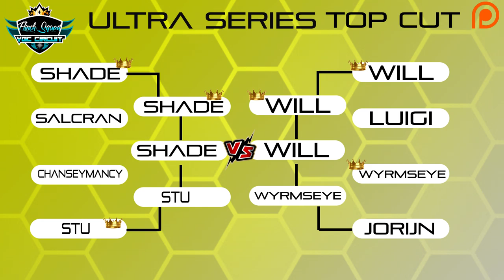FINALS | WILLVs SHADE | Flinch Squad Circuit | Pokemon VGC'19 ULTRA SERIES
Welcome to the Pokémon VGC 19 Flinch Squad Ultra Series Circuit. In today's competitive Pokémon episode we review all of our Pokemon battles from our first week of the Pokémon VGC 19 Ultra Series Circuit.

In today's episode we will be featuring a match from our Finals between:
Will Vs Shade